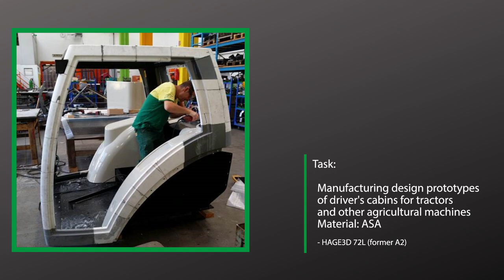3d printed drivers cabin design prototypes for tractors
Walter Mausser GmbH used the HAGE3Dp-A2-FDM (Predecessor machine of the HAGE3D 72L) machine to manufacture prototypes for their CAB 2020 project. The company from Austria manufactures driver‘s cabins for various vehicles. The CAB 2020 project aims to create an ultimate driver‘s cabine for agricultural vehicles and construction machinery.

HAGE3D 72L:
- for parts up to 600 x 400 x 280 mm
- Dual Extruder with active part cooling
- Hot end: up to 260°C | Printing bed: up to 140°C | built chamber: approx. up to 50°C